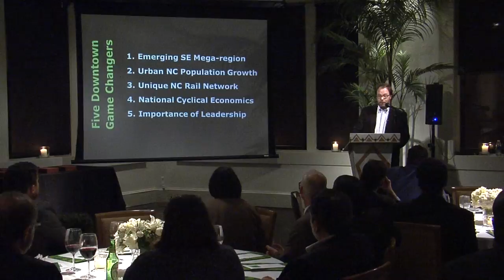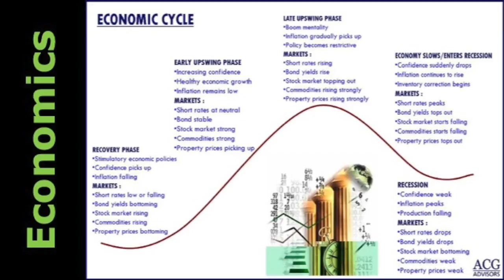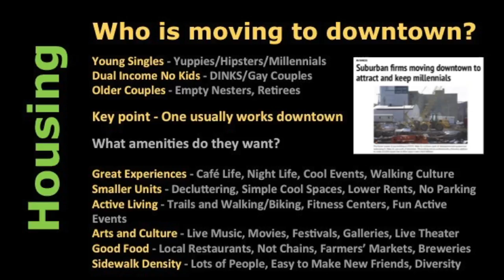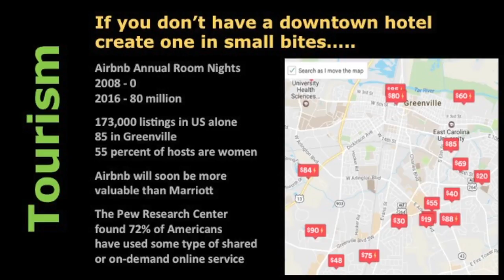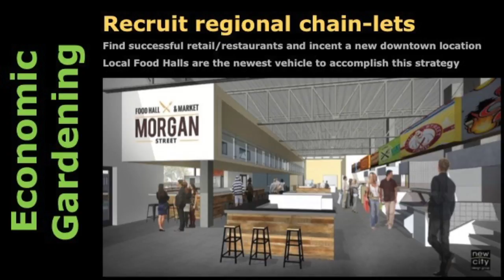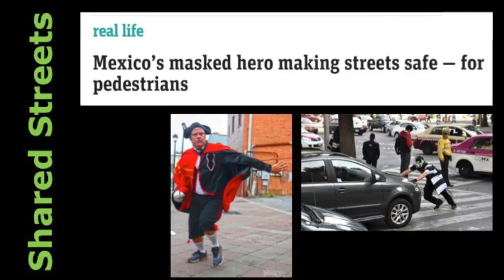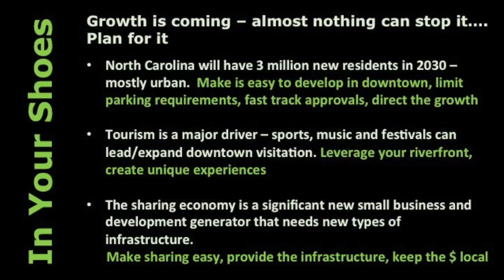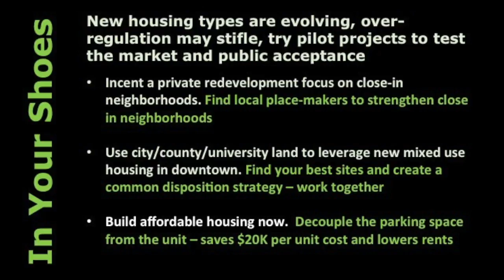State of the District: Pardon Our Progress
An event to celebrate our center city, featuring Internationally-recognized keynote speaker, Dan Douglas, urban aficionado and founder of the Urban Design Center in Raleigh, NC.